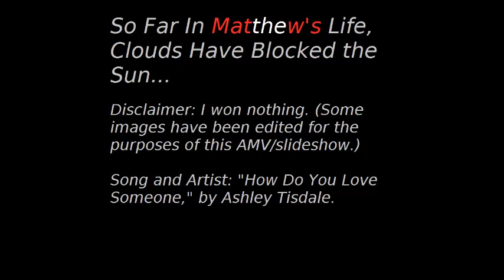Matthew Williams [How Do You Love Someone]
Canada, Matthew Williams, can't help wondering, "How do you love someone...?"

WARNING: Yaoi. Lots of yaoi. FrUk (sorta ati as well...), UsCan, anti-CanUkr, anti-PruCan, anti-CuCan, and anti-RusCan.

Oh, and - WILL MAKE YOU CRY.

Special thanks to: My girlfriend (and the America/Italy to my Canada/Romano) mewmermaidsaskue, without whom this never would have gotten off the ground. Seriously, without her, I would STILL be looking for that second picture of France...